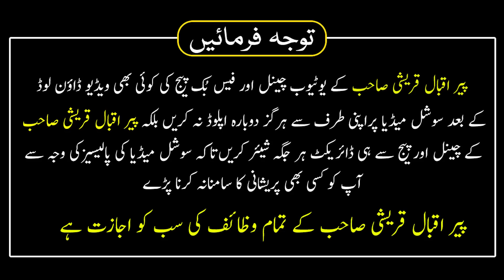Zil Hajj Ki 25 27 29 Ko Sirf 33 Bar Parh Layn New Car Mily Gi | Peer Iqbal Qureshi Sahab